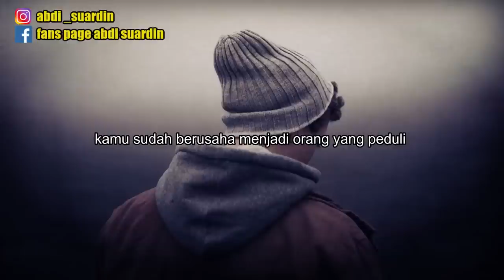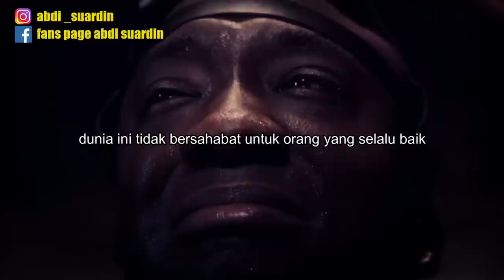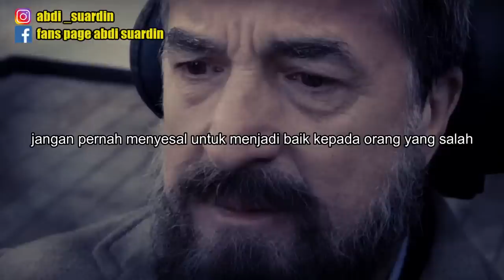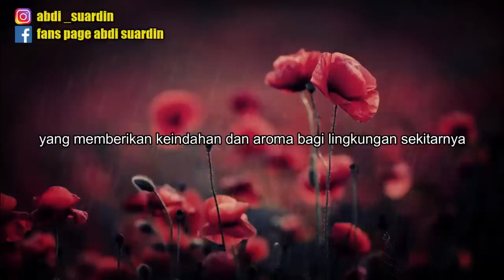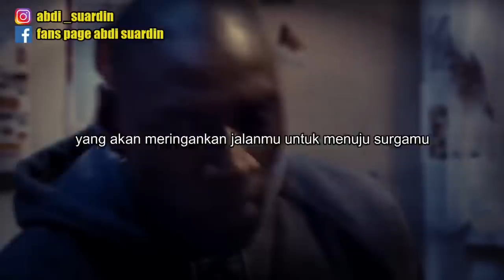JANGAN LELAH MENJADI ORANG BAIK || MOTIVASI HIDUP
jangan berhenti untuk menjadi orang baik..
sebab menjadi baik adalah warisan indah yang akan selalu dikenang orang lain
jangan pernah menyesal menjadi orang baik kepada orang salah,karena perilakumu itu jelas mengatakan segalanya tentang kamu dan perilaku mereka sudah cukup mengatakan tentang siapa mereka..
jangan balas cacian mereka dengan cacian..
jangan balas keburukan dengan keburukan..
sebab jika itu terjadi apa bedanya kamu dengan mereka..